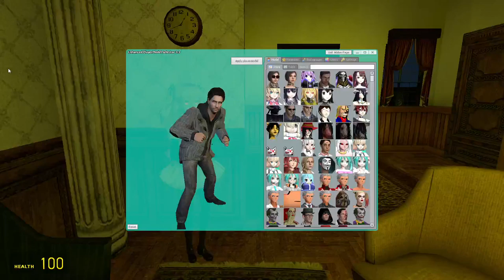Charles Rivera Meets With Kevin Cash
A billionaire named Charles Rivera meets with Kevin Cash.